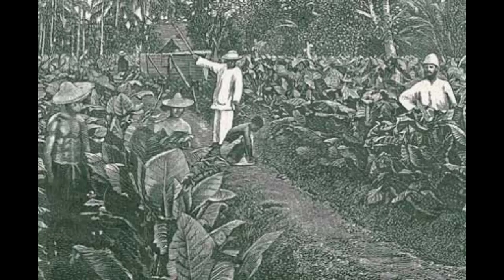Sejarah Dan Sebab Kemunculan Pangeran Diponogoro dan Terjadinya Perang Jawa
perang jawa atau perang diponegoro terjadi pada tahun 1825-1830.